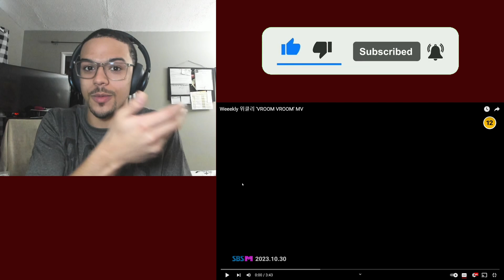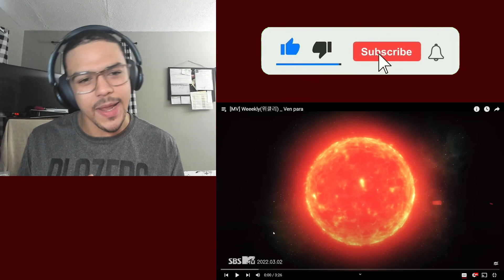FIRST TIME REACTING to Weeekly | After School, VROOM VROOM, & Ven Para | REACTION!!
First time hearing weeekly
First time listening to weeekly
first time reacting to weeekly
first time reaction to weeekly